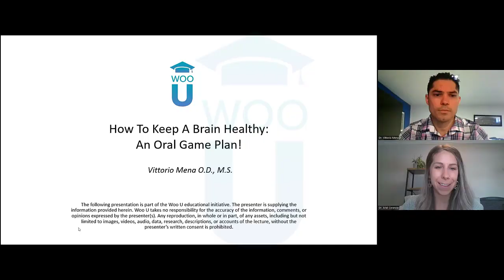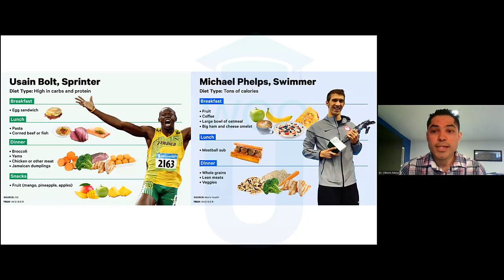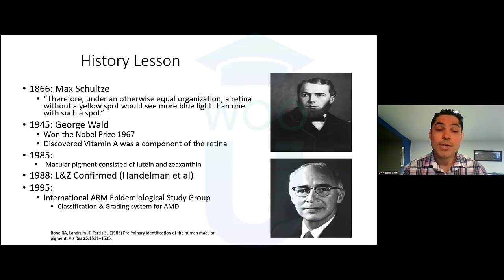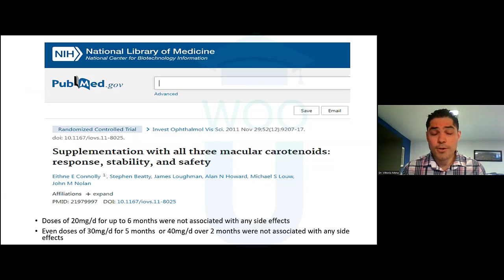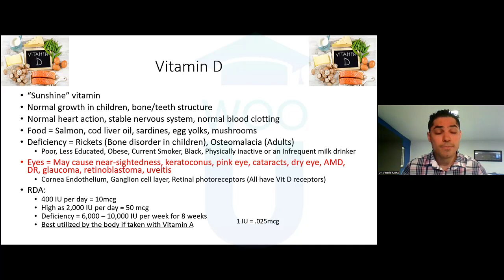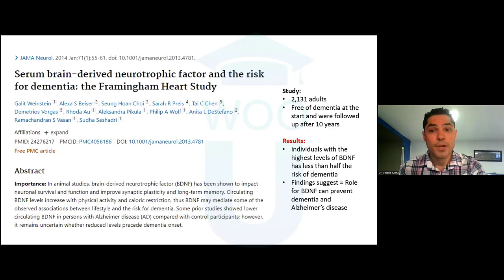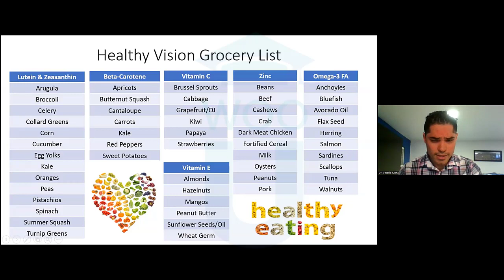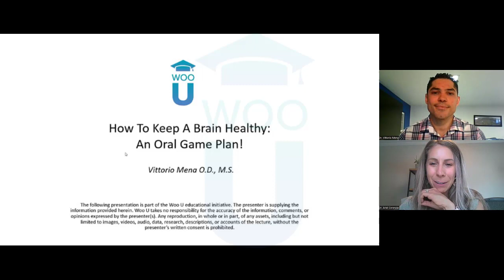How To Keep A Brain Healthy: An Oral Game Plan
This course will educate the importance of nutrition, exercise and how crucial carotenoids, omega-3's, vitamins and minerals can be to boost cognitive decline, support memory, recall, focus and support overall brain health.

Speaker: Vittorio Mena Jr. O.D., M.S.